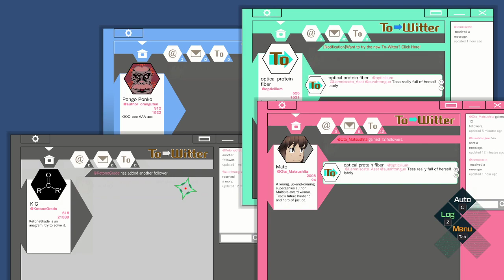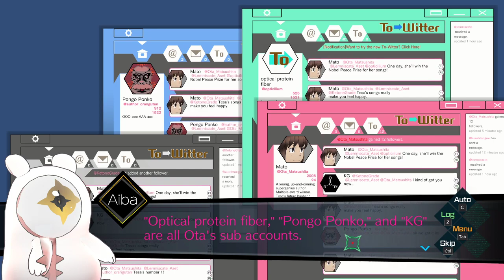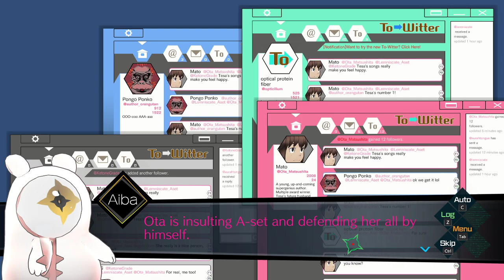AI: The Somnium Files: Part 3 - The Sockpuppet Simp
The investigation continues, and Date meets a few more colorful characters. This Ota dude is so easy to blackmail, I almost feel bad about it.